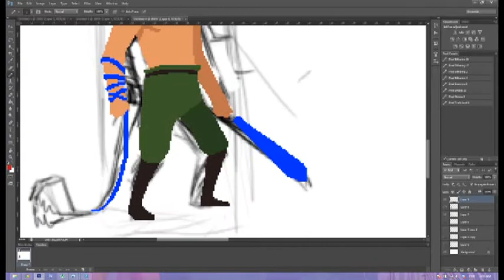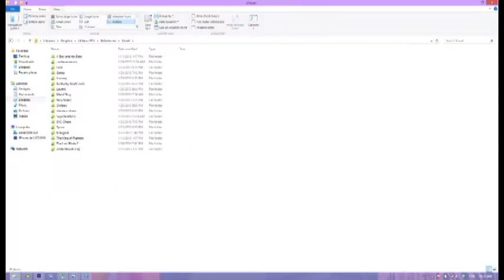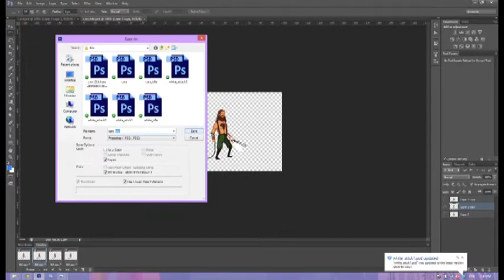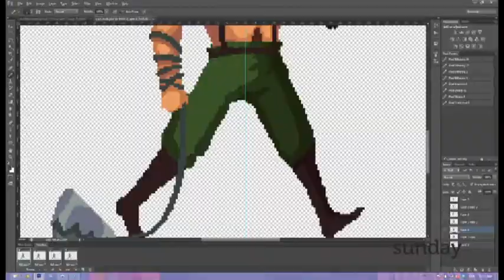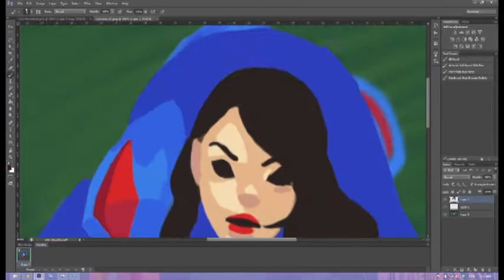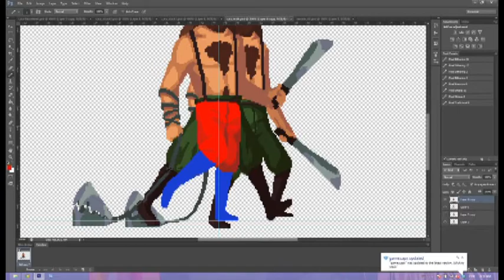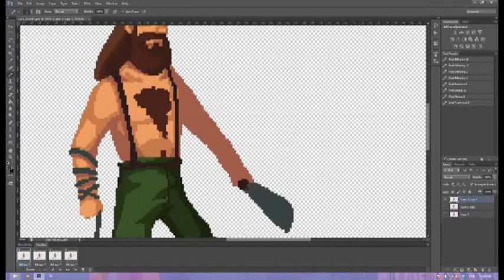Global Game Jam 2013 Timelapse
I let a screen grabbing sofware running in my computer during the Global Game Jam 2013, and that's the result :) I hope you guys like it